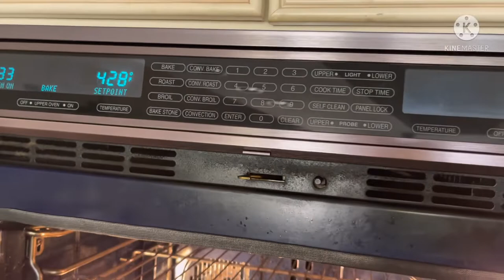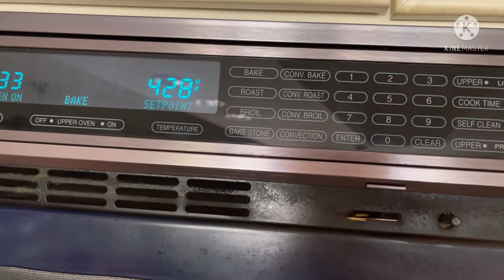เค็กกล้วยหอม#CHOCOLATE CHIP BANANA CAKE#อร่อยนุ่มเด้งดึ๋ง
สวัสดีค่ะทุกๆท่าน 🙏Poona USA ค่ะ

กว่าจะมีวันนี้ชีวิตไม่ได้โรยด้วยกลีบกุหลาบ# ต้องขอบคุณความจน ที่ทำให้ดิ้นรนจนมีชีวิตที่ดี✌️✌️✌️ ... ขอบคุณความจน **ที่ทำให้ตัวเองมีวันนี้** วันที่ได้มีบ้านอยู่ วันที่มีรถขับ วันที่มีที่ดินส่วนตัว .วันที่ได้มาใข้ชีวิตในเมื่องนอก**วันที่มีสามีดีๆคอยสนับสนุนให้ความรักและห่วงใจ…

ขีวิตในอเมริกา สนุกสนาน อยู่ดีกินดี สาวแก่จากเมื่องงอุบลราชธานีสาวอิสานพลัดถิ่น

❤️แชร์ชีวิตประจำวันในต่างแดนของสาวอิสานพลัดถิ่นกับสามีฝรั่ง
❤️แชร์เรื่องการดูแลสุขภาพร่างกายเ
❤️แชร์ความสวยความงามเกิดเป็นหญิงอย่าหยุดสวย
❤️แชร์ความรักที่ไร้พรมแดนด้วยเทคโนโลยีที่ก้าวไกลหาสามีได้ทางโลกออนไลน์ เคยเป็นความรักที่อยู่ไกลกันคนละขอบโลก สุดท้ายก็ไ้มาอยู่ด้วยกัน
❤️อยากแชร์ชีวิตเพื่อให้กำลังใจให้สาวๆที่คิดจะเดินสาย ฝอ Follow your dream ให้วิ่งตามฝัน# Don’t give up#อย่าท้อ Someday your dream will come true สักวันความฝันคุณจะเป็นจริง#
ขอให้ทุกคนสู้ๆสักวันก็จะโชคดีค่ะ

# ขอบคุณที่กดติดตาม Subscribe กดไลค์ กดแชร์ เป็นกำลังใจด้วยดีมาตลอดด้วยน่ะค่ะ🙏
คอมเมนต์ทักทายกันด้วยน่ะค่ะ และยินดีที่ได้รู้จักทุกๆท่านค่ะ
เลิฟ❤️❤️❤️ค่ะ
ติดตามFacebook page ได้ที่ Kotchakorn Jampasa -Poona USA น่ะค่ะ ฝากไลค์ แชร์ เยอะๆเพื่อจะได้มีกำลังใจนำเรื่องราว ต่างๆ และควรมสวยงามมาฝากเพื่อนๆน่ะค่ะและถ้าจะขอแอดมาในเฟสบุ๊ก …ฝากข้อความด้วยน่ะค่ะว่าFC จากยูทูป เพราะว่าปูนา จะรับแอดคนที่เป็นFC ในยูทูปทุกคนค่ะ